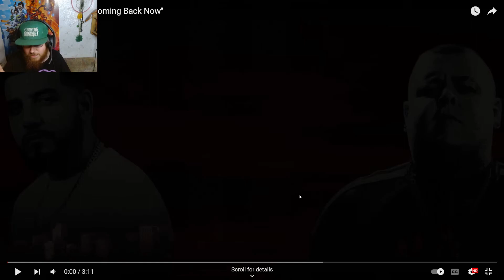Fully Independent Rapper Reacts to Merkules & Swisha T - Coming Back Now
Welcome back to yet another Reaction Video, In this one we check out the brand new track from Merkules called "Coming Back Now" with a guest feature from Swisha T, will they both kill it on this one?

What do you all think? was this a banger from merkules?

More Reaction Videos coming soon, been busy lately, sorry for the long waits, life get busy sometimes!💯✌️👽✌️